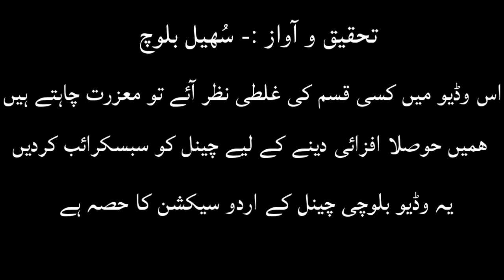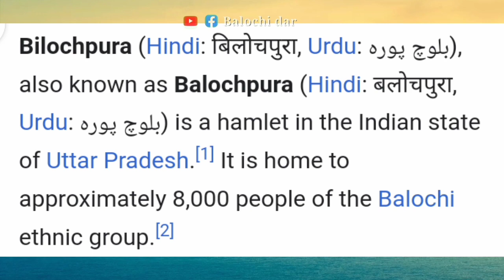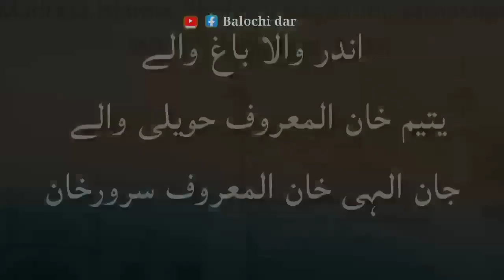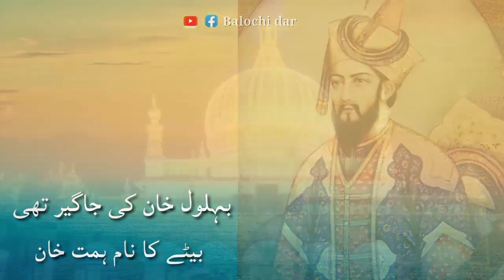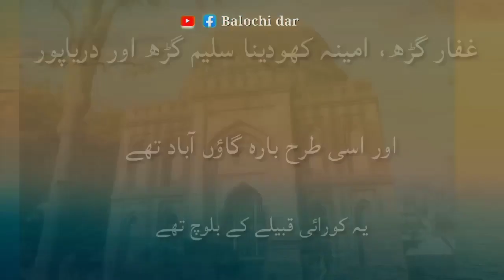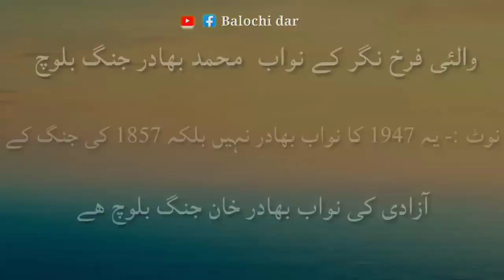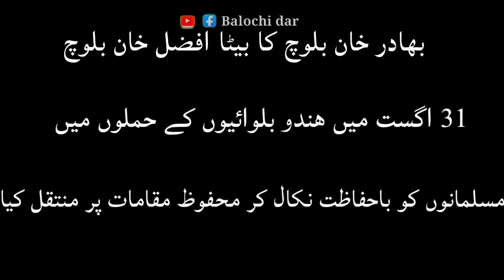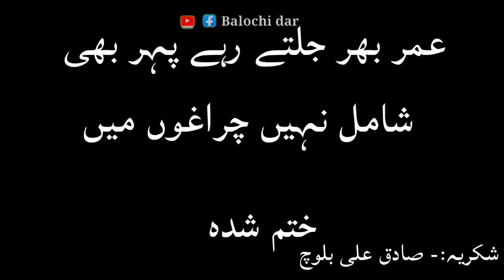History of Indian Baloch | Balochi dar